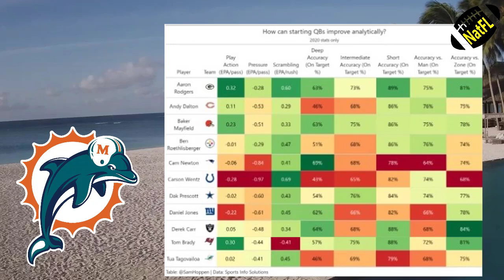Miami Dolphins News Today: Ranking of Tua Tagovailoa's improvement in the second year!